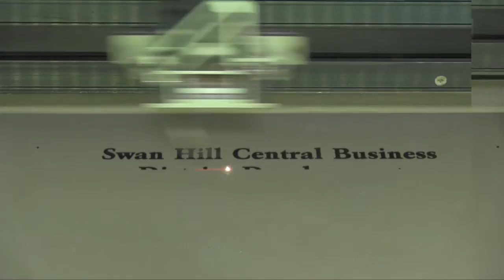Laser engraving stainless steel